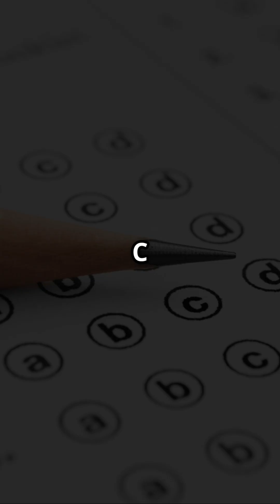✨ NEET 2025: Repeated Concept – Magnetic Field Lines around a Wire! EP 341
Master Moving Charges and Magnetism for NEET Physics!
Magnetic field around a straight current-carrying conductor forms concentric circles!
Learn fast with CRACK NEET 2025 WITH SR!